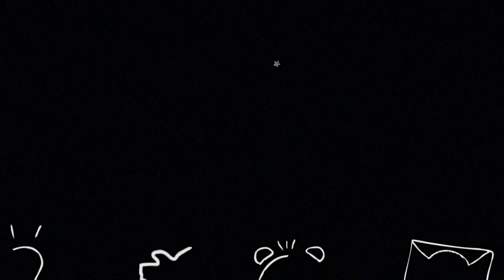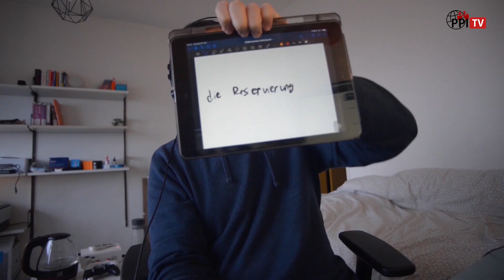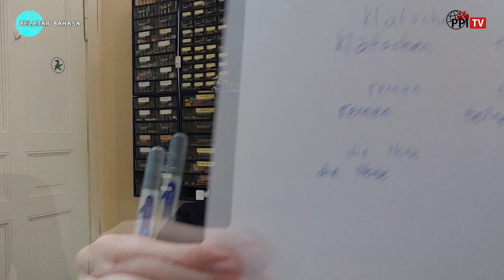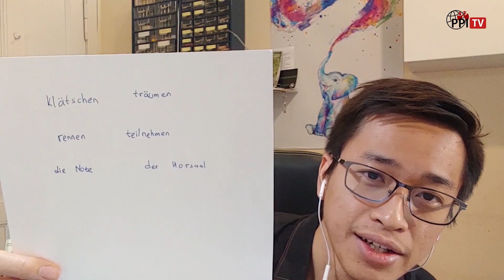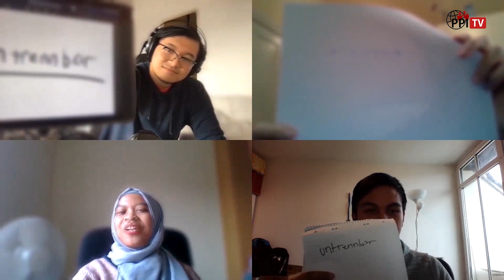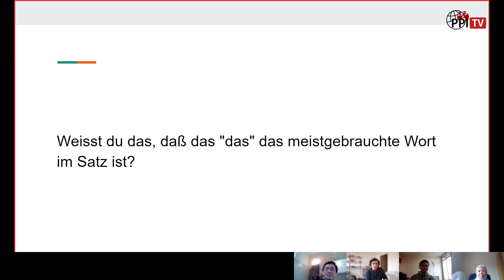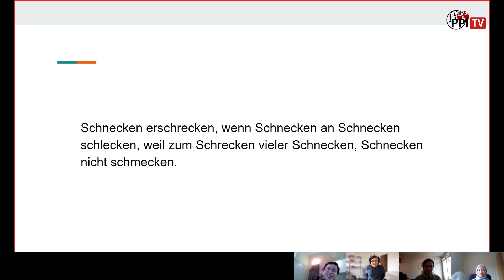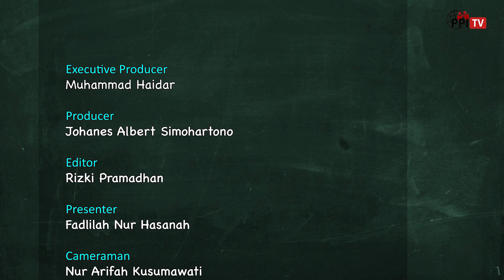Battle Bahasa Jerman Tim di Balik Layar! Siapa Paling Jago??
Hello teman-teman PPI TV!!
Hallo an alle Freunde von PPI TV!!

Di “Battle Bahasa Jerman” ini kita seru-seruan bareng tim di balik layar PPI TV Jerman. Ada Editor Program Reko, Producer, dan Executive Producer. Di babak pertama, peserta kita harus menebak Verben dan Nomen. Di babak kedua, peserta harus menentukan apakah suatu Verb trennbar (dapat dipisah) atau untrennbar (tidak dapat dipisah). Di babak ketiga ada babak Antonim. Terakhir ada babak Zungenbrecher (Tongue Twister).

Timestamp
00:00 Opening
02:45 Tebak Verben
12:00 Tebak Nomen
16:45 Trennbar/Untrennbar
25:25 Tebak Antonim
28:44 Tounge Twister

Soal-soal di Battle ini mengacu pada Wortliste Niveu B1 dari Goethe Institut berikut

Presenter : Fadlilah Nur Hasanah
Edited by : Yohannes Albert Simohartono
Graphic Design by : Muhammad Fadhil Firdausi
Executive Producer : Muhammad Haidar

Selamat belajar!
Dari Pelajar, untuk Pelajar!